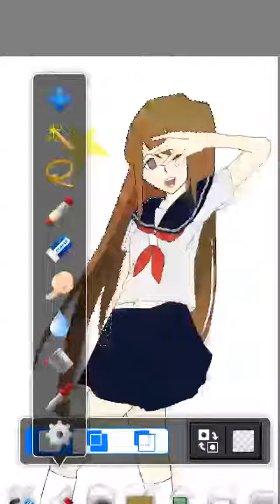セーラー服☆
オリキャラです